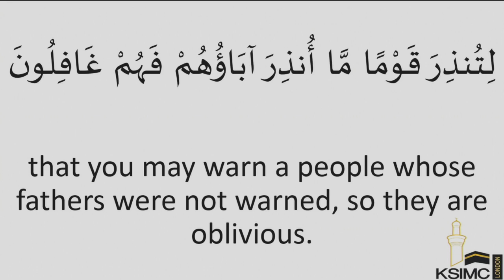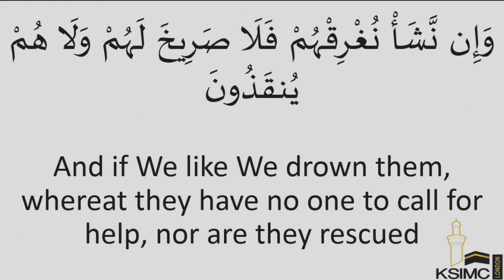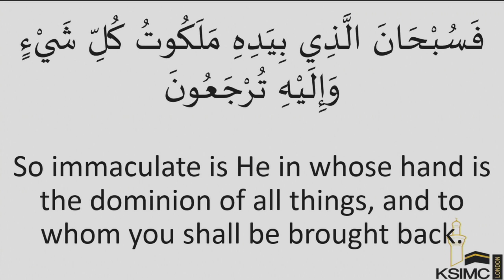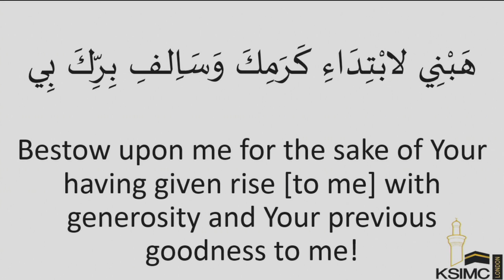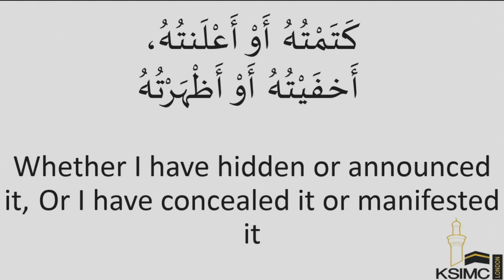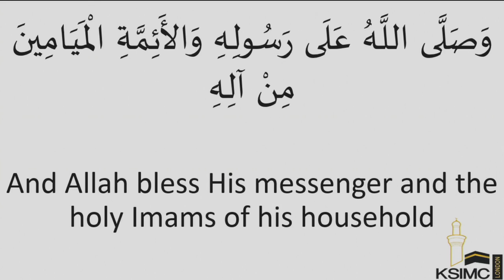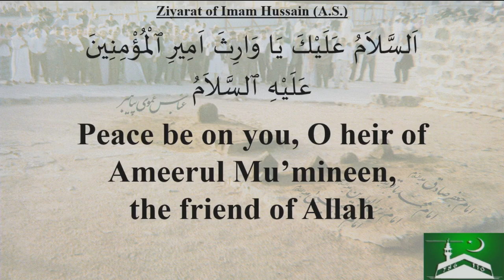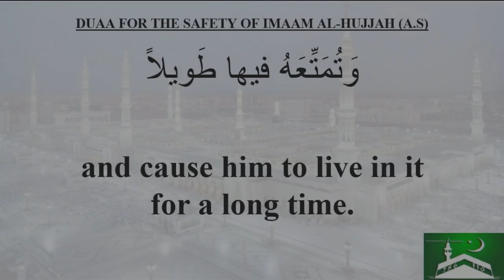Thursday Eve Programme - Maalim Hussein Bandali - 20.12.18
Sura Yaseen
Dua Kumail
Lecture – Maalim Hussein Bandali
Ziyarat Waritha